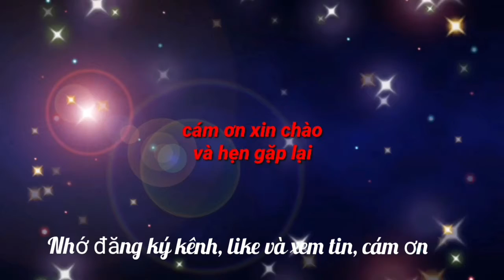(Miễn phí vé) xem giải tứ hùng các CLB trên sân Lạch Tray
CLB bóng đá Hải Phòng sẽ miễn phí vé cho khán giả xem toàn bộ các trận đấu của giải tứ hùng các CLB (Hải Phòng, Viettel, HAGL và Hà Nội) diễn ra từ 4-10/6 trên sân vận động Lạch Tray.